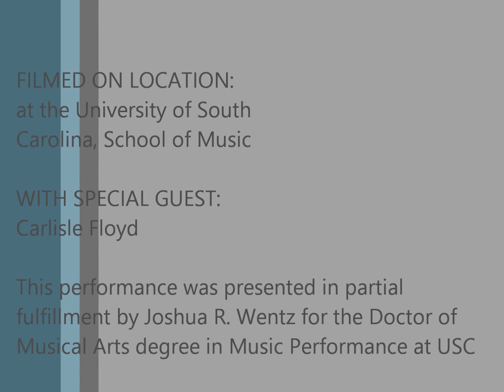The Passion of Jonathan Wade, Act II, Scene 2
The Passion of Jonathan Wade
by Carlisle Floyd

Joshua R. Wentz, Jonathan Wade
Brenton O'Hara, Judge Townsend
Kate McKinney, Celia Townsend
John Siarris, J. Tertius Riddle
Mark Bischoff, Union League Man / Lieutenant Patrick

Featuring the aria "Sleep, conscience, sleep"
April 25, 2014
University of South Carolina, School of Music

Lynn Kompass, piano
Randy Toler Ahmed, stage manager
Ellen Douglas Schlaefer, director